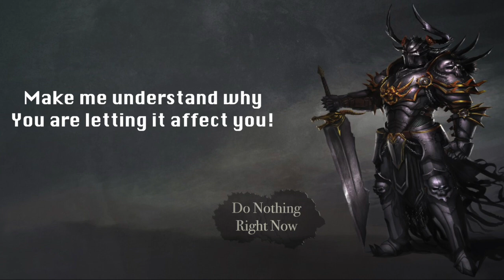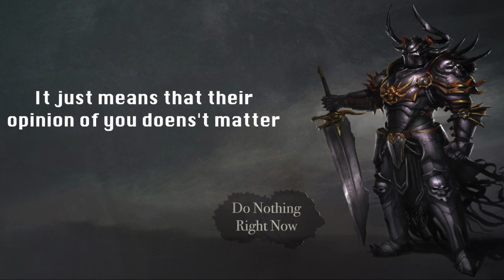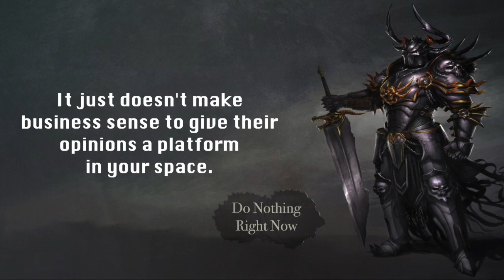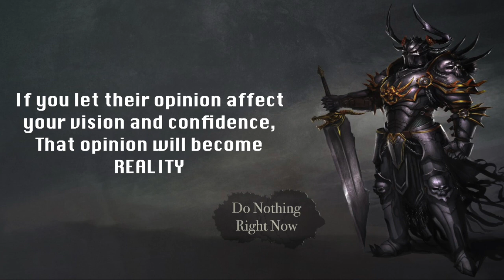Motivational Video for Success In Life Listen Every Day Mental Toughness Self Discipline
This video is about Being mentally tough and how to block out the noise and negativity.

If you enjoyed this, buy me a cup of coffee.

Watch this video Be Inspired and Do Nothing Right Now